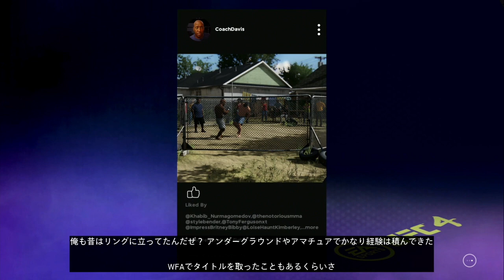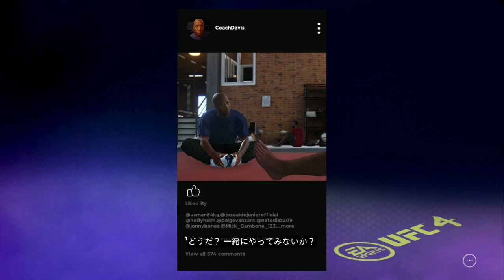EA SPORTS UFC 4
「EA SPORTS UFC 4」では、自分らしい格闘スタイルや実績、性格を持ち合わせたオリジナル選手を作ることができる。どこでどうやってプレイしても、「EA SPORTS UFC 4」ではいつも君が試合の主役だ。
「EA SPORTS UFC 4」で自分だけの伝説を残せ